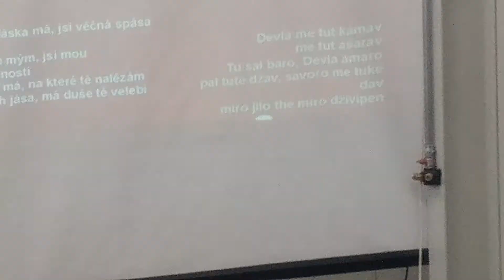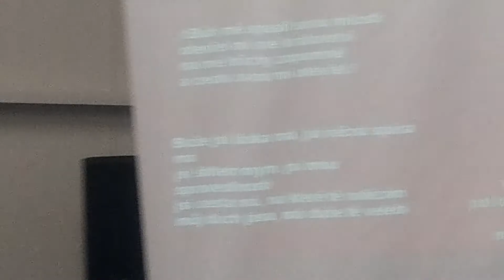SILVESTR HORŠOVSKÝ TÝN 31.12.2019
CHVÁLA BŮH MNE SPASIL SVOU MILOSTI ZPÍVÁ RENATA JALŮVKOVA A ERIKA HORVATHOVÁ